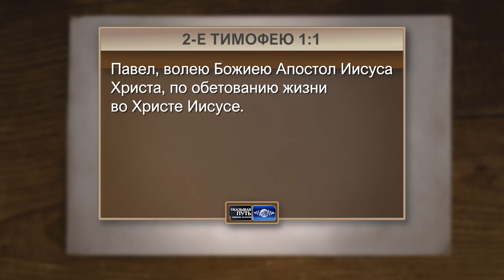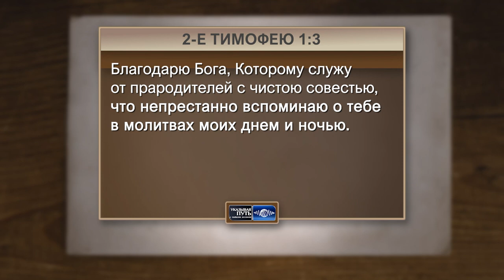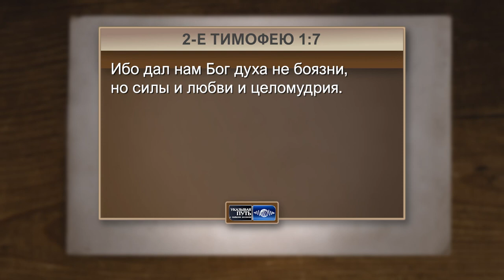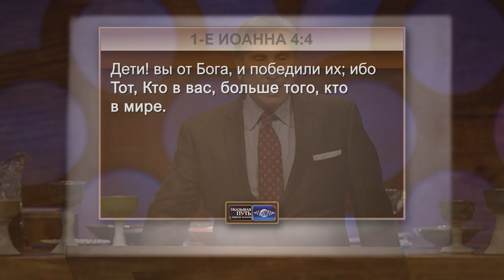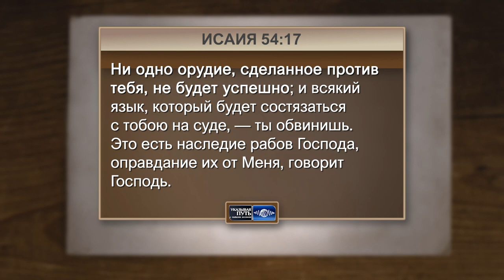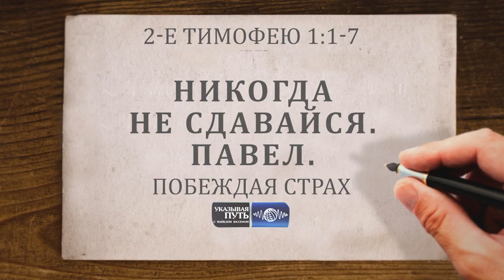НИКОГДА НЕ СДАВАЙСЯ! «Указывая Путь» (2115)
Оторвитесь от того, чем вы заняты и начните вспоминать Божьи благословения, произошедшие в вашей жизни. Вспомните, как Бог защищал вас и как Он присматривал за вами. Вспоминайте как Он действовал в вашей жизни в прошлом. Ведь сегодня Тот же самый Бог хочет благословить и ободрить вас, чтобы действовать через вас снова.

Никогда не сдавайтесь. Никогда не разочаровывайтесь в библейских истинах и непогрешимости и целостности Слова Божьего. Никогда не оставляйте вашу веру. Когда вы поймёте всю предысторию Второго Послания к Тимофею, тогда вы сможете осознать всю важность этой книги Писания для нашего поколения. Апостол Павел написал его, чтобы каждый, кто испытывает поражение, мог пережить победу и триумф.